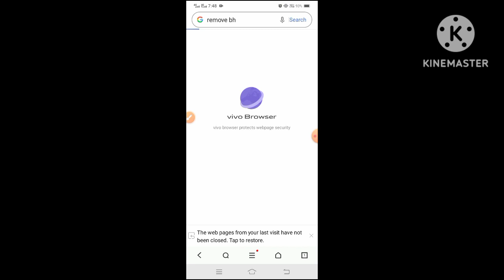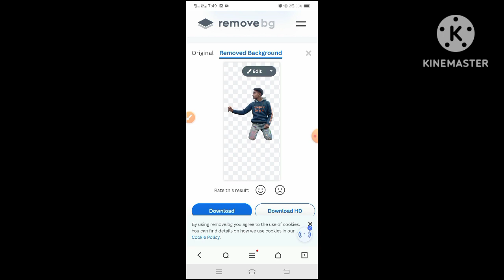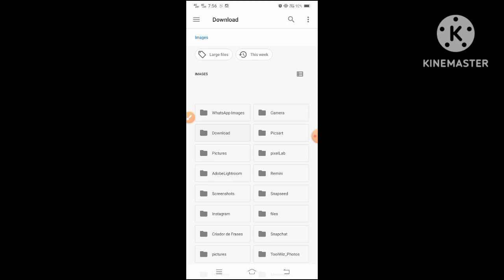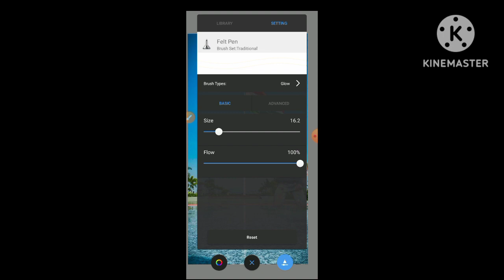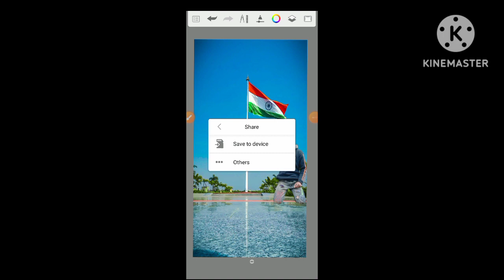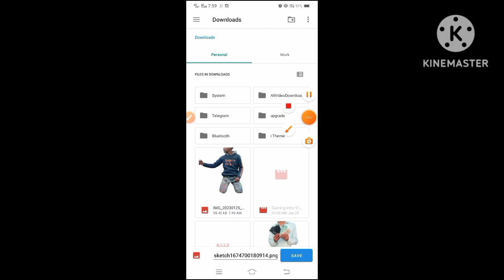How to make republic day photo|| republic day photo editing tutorial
How i Restore iPhone 5 Cracked || 😁my fan prank me with lock phone and dollars

Hello Everyone Welcome to the Channel iRestore

Edchay phone
restore
restoration
restoration phones
rebuild broken phone
restore Iphone
repair
Rebuild broken phone
Screen replacement
screen replacement price
restore samsung
restore nokia
restore Oppo
phone all
how to broken Screen
broken Screen
restoration iphone
old phone
samsung old
iphone old
oppo old
nokia old
old broken phone
restoration old
restoration nokia old
restoration old
repair samsung
repair nokia
repair iphong
repair lg
repair old
restoration vivo
destroyed
phone
mobile restoration
tool restoration
disassembly
samsung disassembly
nokia disassembly
oppo disassembly
vivo disassembly
huawei disassembly
oppo new
samsung new
iphone new
vivo new
phone new
restore phone new
vivo restore
oppo restore
how to
rebuild
repair
broken phone
restore phone
phone restoration
broken
destroy phone
iphone
apple
iphone restoration
destroy iphone
rebuilding
cell phone
mobile phone
smartphone
destroyed phone
broken screen
restoration mobile
restored
restoring
tool restoration
restoration destroyed phone
restoration samsung
mobile restoration
restore smartphone
old broken phone
abandoned phone
restoration videos
rebuild broken phone
awesome restoration
restorations
perfect restoration
iphone restoration
mobile restoration
broken phone
restoration old phone
destroyed phone
destroyed phone restoration
restoration phones
repairing
restored
jaiphone
Found Broken phones from landfillAarya Editz, picsart photo editing, photo editing, picsart face smooth editing, face smooth kaise kare, how to edit photo in picsart, picsart photo editing kaise kare, picsart skin smooth editing, picsart background edit, picsart best photo editing